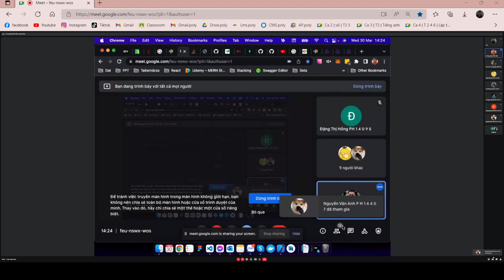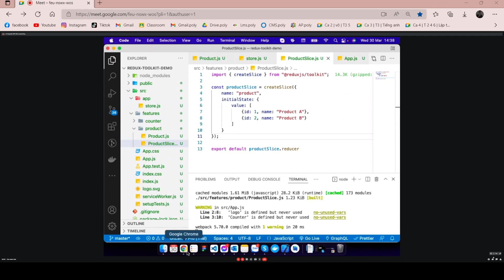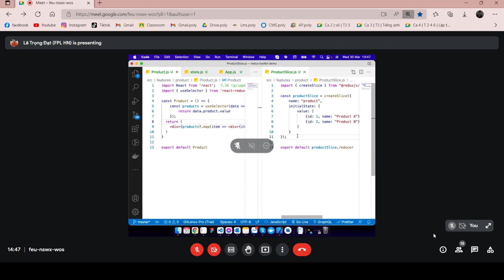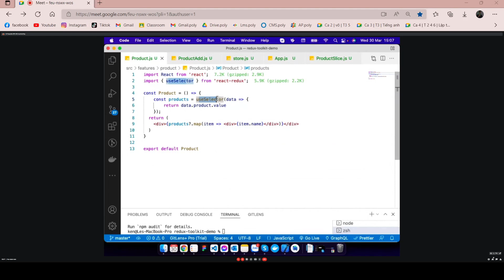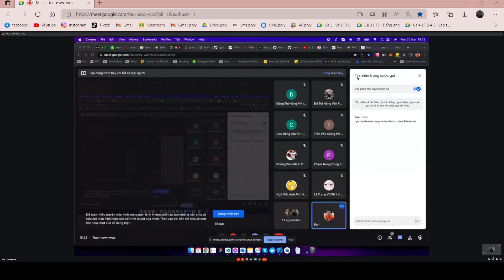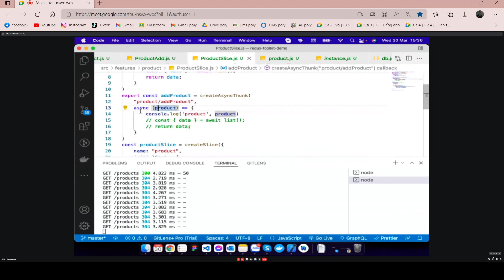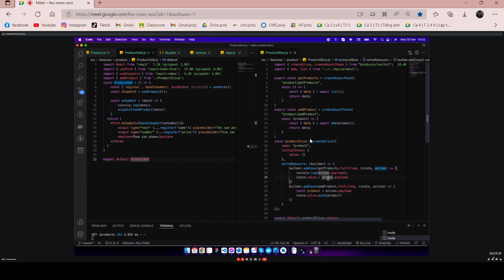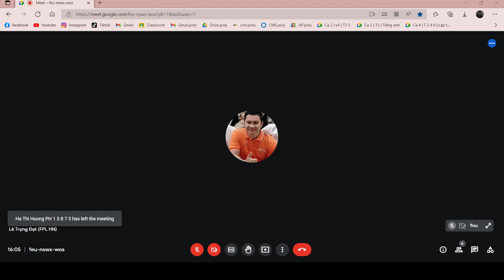Lập trình TypeScript - BH11 - 30/03/2022